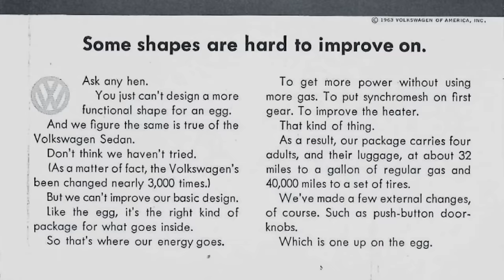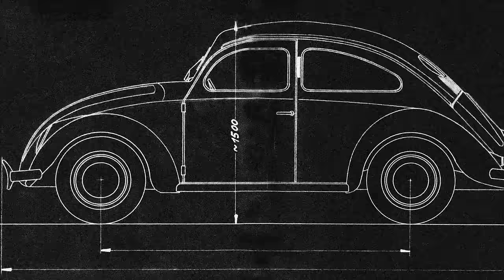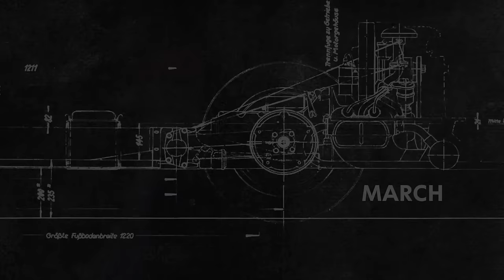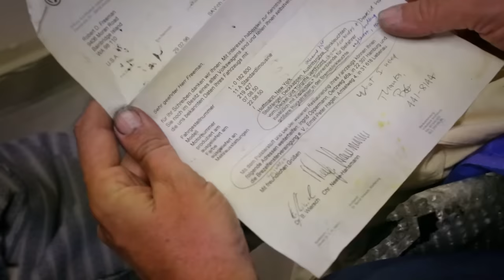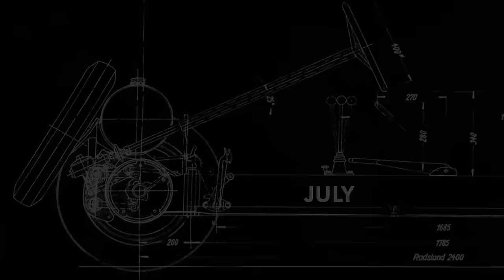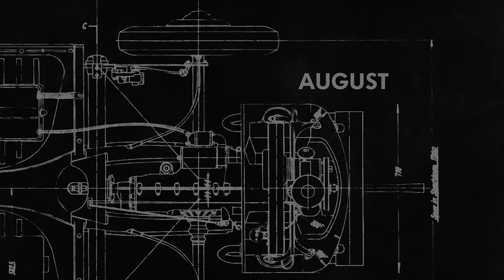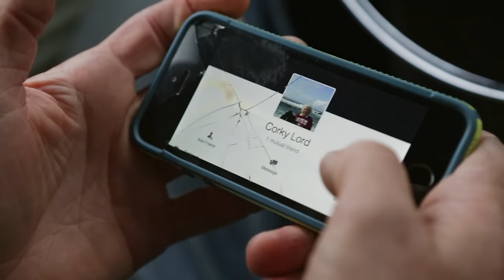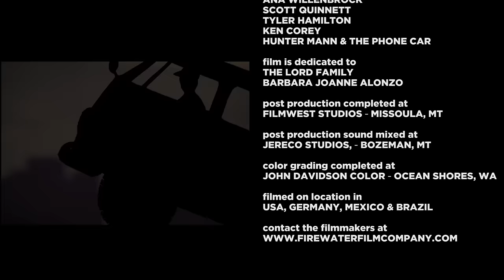THE BUG: LIFE AND TIMES OF THE PEOPLE'S CAR Exclusive Car Classic Documentary 🎬 English HD 2024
🌍 Title: THE BUG: LIFE AND TIMES OF THE PEOPLE'S CAR
🌍 Summary: The Volkswagen Bug is one of the most recognizable and beloved vehicles on the planet. From its dark past in pre-WWII Germany, to the Summer of Love, this car captured the hearts and minds of millions around the world. This film explores not only the history of this automotive icon, but also the intense emotional connection it has with its owners past and present.

YOP: 2016
Cast: Randy Carlson, Andrea Hiott, Ewan McGregor
Director: Damon Ristau
Writer: Damon Ristau

🔴 Certificate: TV-MA

Tags: Car Action Racing classic movies english best movies 2024 English